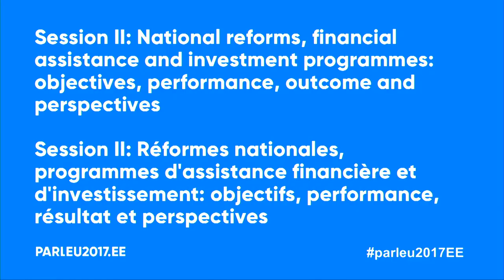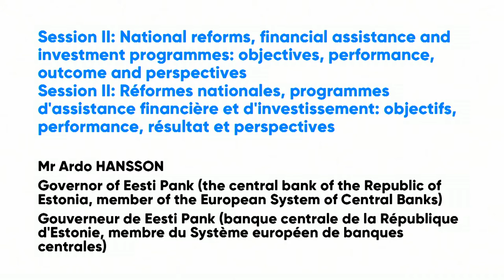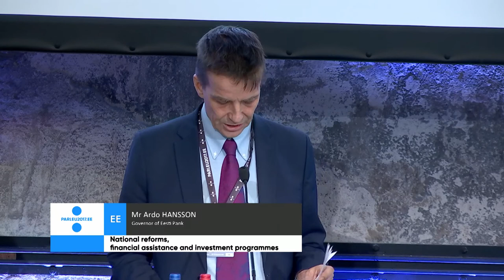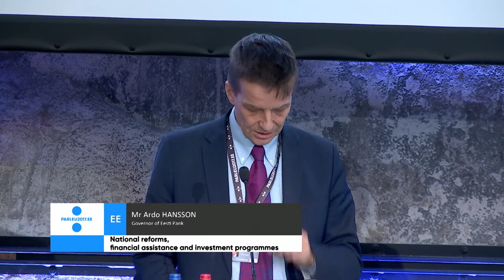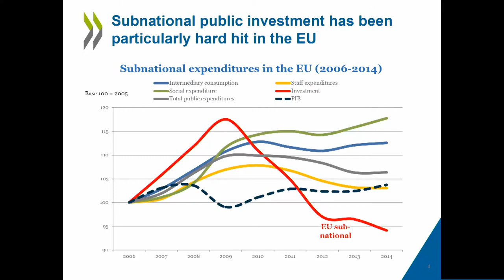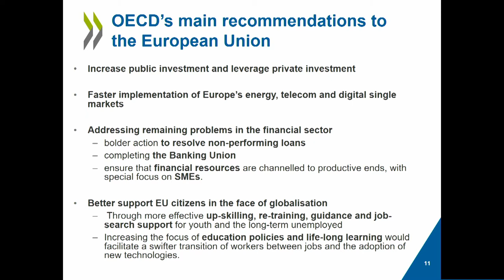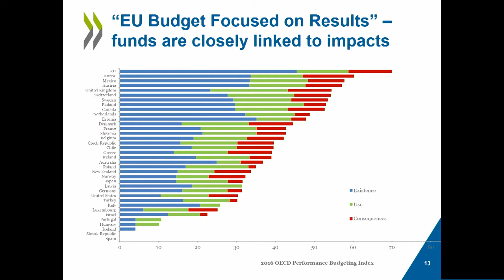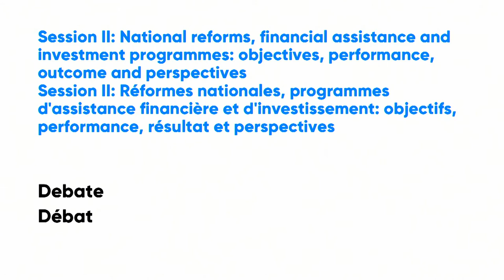Session II at SECG: National reforms, financial assistance and investment programmes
Session II: National reforms, financial assistance and investment programmes: objectives, performance, outcome and perspectives

Co-chaired by Mr Remo HOLSMER, Deputy Chairman of the Finance Committee of the Riigikogu, and Mr Roberto GUALTIERI, Chair of the Committee on Economic and Monetary Affairs of the European Parliament
Keynote speaker: Mr Ardo HANSSON, Governor of Eesti Pank (the central bank of the Republic of Estonia, member of the European System of Central Banks)
Keynote speaker: Ms Mari KIVINIEMI, Deputy Secretary-General of the OECD.
Exchange of views among the participants

About Interparliamentary Conference on Stability, Economic Coordination and Governance in the European Union (SECG)